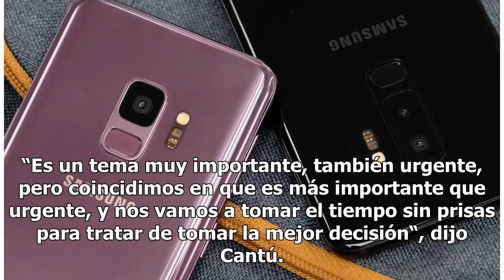La Femexfut sigue sin hacer oficial el estatus de Juan Carlos Osorio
Al colombiano le siguen llegando ofertas mientras sus todavía 'jefes' siguen analizando el 'perfil ideal' de su sucesor El todavía entrenador de México Juan Carlos Osorio. (Foto: EFE/ROBERT GHEMENT) Foto: ROBERT GHEMENT / EFE Compartir CDMX, México – La FMF aún no decide si Juan Carlos Osorio se man...